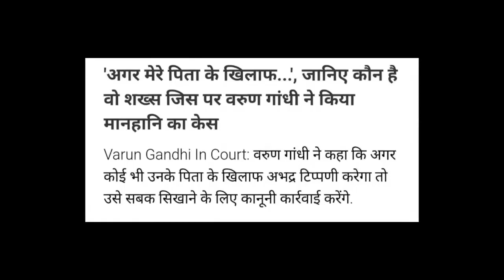राहुल मानहानि मामले के बीच वरुण गांधी ने भी ठोक दिया मानहानि का केस,पूरा देश रह गया हैरान.!!